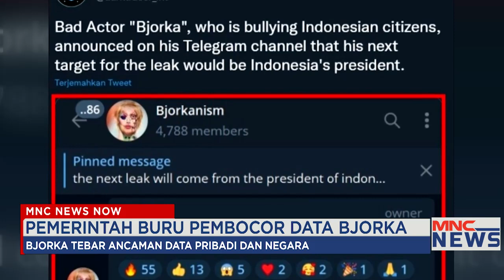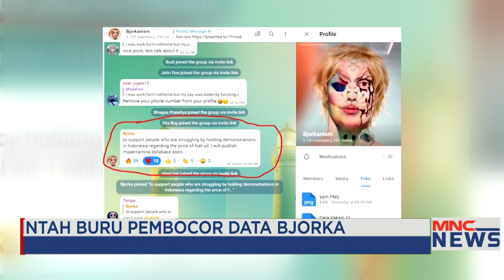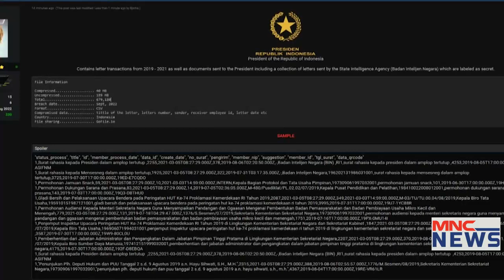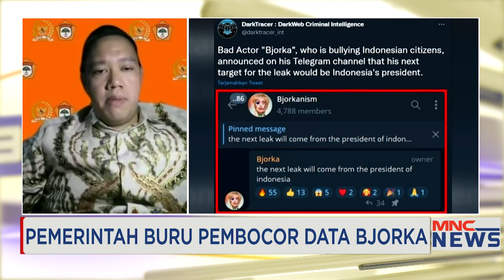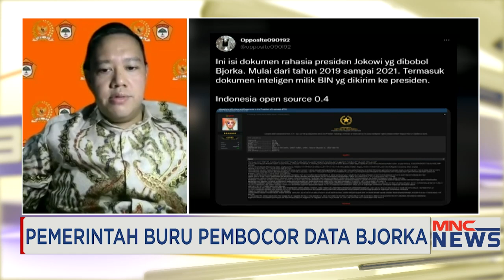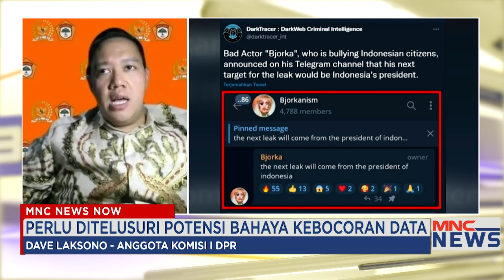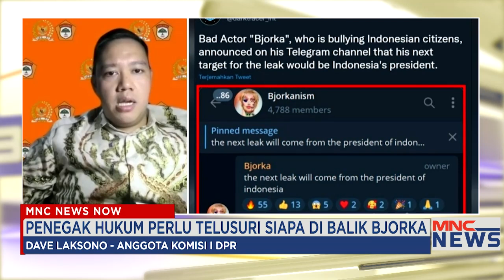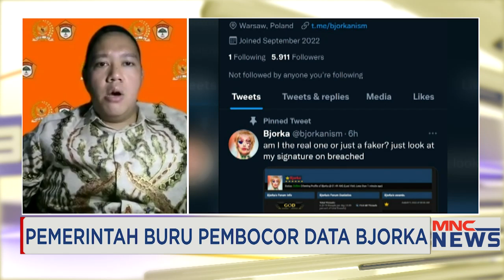Pemerintah Buru Pembocoran Data Bjorka, Dave Laksono: Tepat Bentuk Timsus MNCNewsNow 13/09